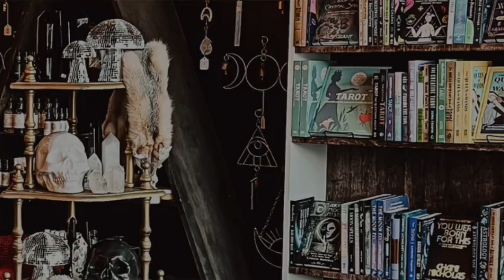The Empowered Spirit Show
MEDIUMSHIP:
Sacred Communications
with Suzanne Giesemann

In this episode, I am very excited to bring you the work of another spiritual authur , teacher and a well-known medium. Suzanne Geesman.  @SuzanneGiesemann    @SacredStories

 Her latest book, Mediumship, 'MEDIUMSHIP - Sacred Communications with Loved Ones from Across the Veil.’ is the subject today as we round out this series on expanding consciousness.

In this episode, we talk about mediumship, the spirit world as a state of consciousness, the 3’s, grief, and how you can open up to the tools and feel these connections all arond you.